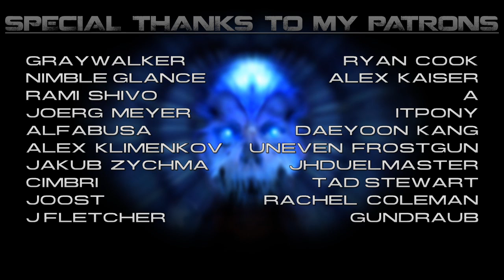Crystalized Doom OST - Act on Instinct Remix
Support me without having to spend a single dime!

Graywalker
Nimble Glance
Rami Sihvo
Joerg Meyer
Alfabusa
Alex Klimenkov
Jakub Zychma
Cimbri
Joost
J Fletcher
Ryan Cook
Alex Kaiser
A
itpony
Daeyoon Kang
Uneven Frostgun
jhduelmaster
Tad Stewart
Rachel Coleman
Gundraub